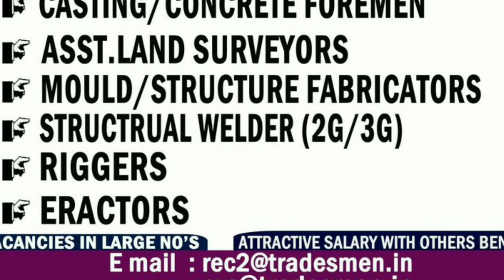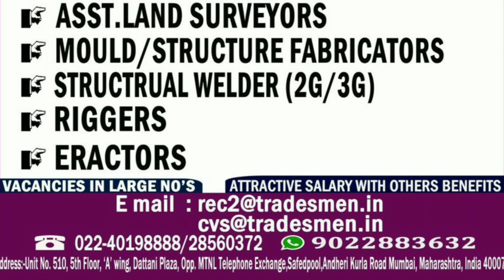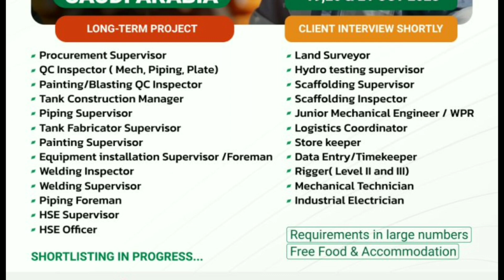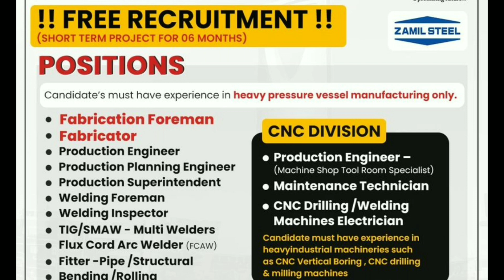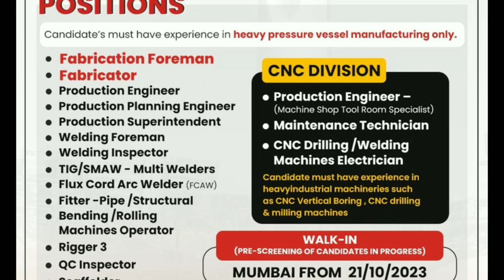Urgently Requirements For In Dubai, Gulf Job Vacancy 2023,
saudiarabia
UAE jobs
gulfjobs
kuwait
oman
qatar
youtubeshorts
shorts tranding
bahrain
Uzbekistanjobs
polandjobs
Russiajobs
Malesiyagulfjobs
Europegulfjobvacency
kuwaitgulfjobvacancynew
Romaniajobs Romaniajobs2023
assignment
jobs2023
assignmentabroadtimes
saudijobs
abroadjob2023
foreignjobs